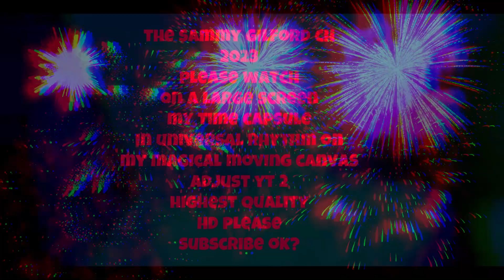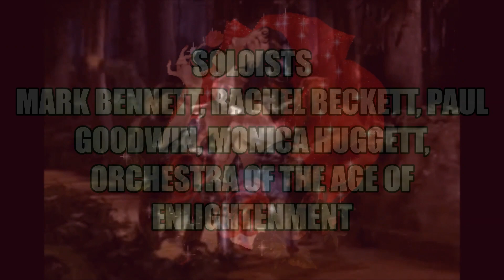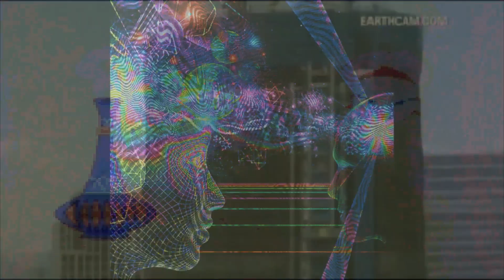MUSIMAGES #2550 mozart haydn string quartet segs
decisions as to  what musics are the best? I AM limited a great deal by the blocking of certain valuable artist but thats just the way it goes?
about music and the history there of
 and I promise  I am making the right decisons for you ok?

WHEN VIEWING?